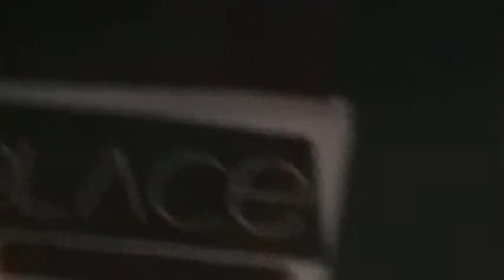LOLA RATH @Solace aug11 2013